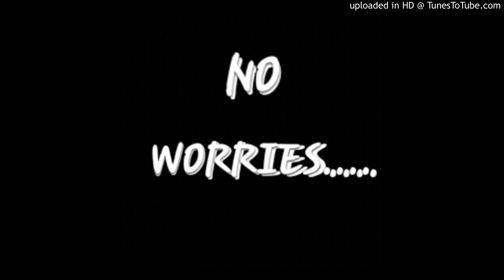No Worries by Dennis Yancey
Performed by Dennis Yancey produced by Suga Mike Allen & Levi Andrews. Lyrics by Dennis Yancey Suga Mike Allen & Sonny Rivera.